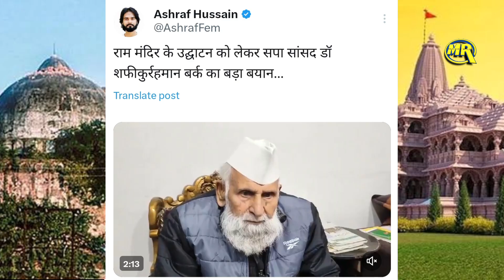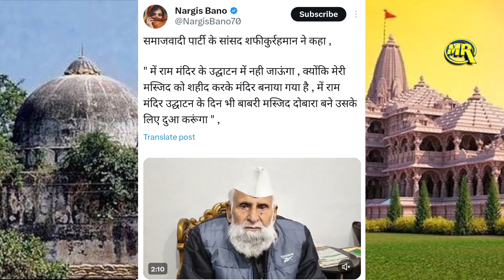Shafiqur Rahman Reacts on Ram Mandir Babri Masjid | राम मंदिर बाबरी मस्जिद पर शफीकुर रहमान का बयान